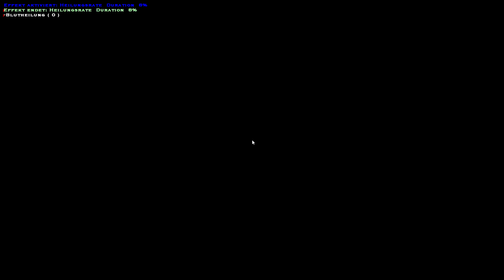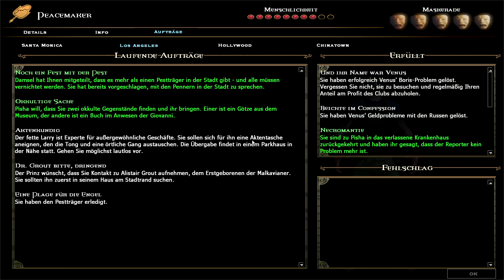10 - Peacemaker zockt live "Vampire - The Masquerade Bloodlines" [GER]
Livestream-Aufzeichnung zum Spiel "Vampire - The Masquerade Bloodlines" von 2004. Das Spiel wurde von Troika Games entwickelt. Publisher: Activision.

(Amazon) oder (Steam).

Spielhandlung:
Der Spieler übernimmt die Rolle eines frisch erschaffenen Vampirs. Ohne den Rat eines Mentors wird der junge Vampir in das Intrigenspiel der rivalisierenden Vampirclans gestoßen. In diesem allnächtlichen Krieg muss der Spieler seinen Weg finden und Licht in die zumeist sehr schwer zu durchschauenden Aktionen der verschiedenen Fraktionen bringen. Stück für Stück setzt sich so aus den vielen kleinen Einzelaktionen ein Gesamtbild zusammen. Am Ende muss der Spieler sich für eine Seite entscheiden – oder sogar einen ganz neuen Weg gehen.
Das Spiel ist im Los Angeles der Gegenwart angesiedelt. Gemäß dem Regelwerk handelt es sich dabei um eine Gothic-Punk-Variante der realen Stadt. Stilistisch vereint das Spiel dafür Merkmale der gotischen Architektur mit optischen Elementen der Gothic-Kultur und einem dunklen elektronischen Soundtrack.